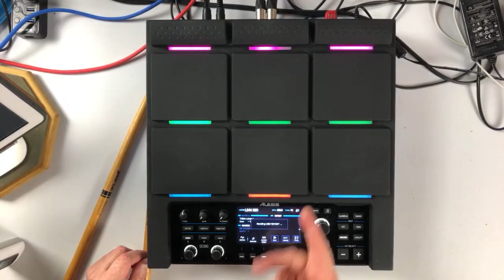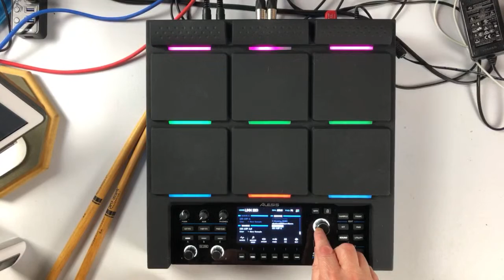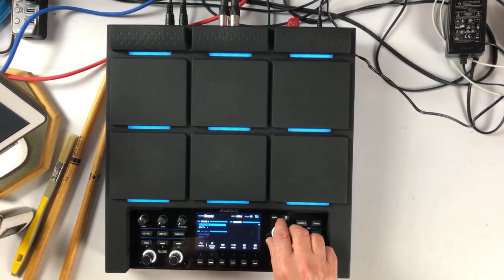Alesis Strike Multipad - Let’s Explore & Play - Live Stream